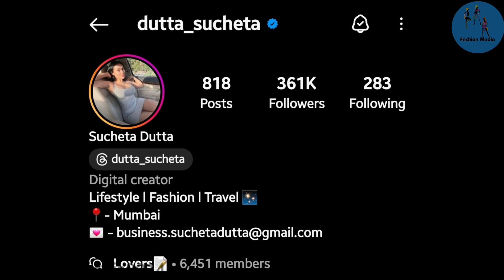Sucheta Dutta: an Indian Model and Actor and famous Instagram Star.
All information taken from Google search and instagram. Thanks for taking the time to watch the video.